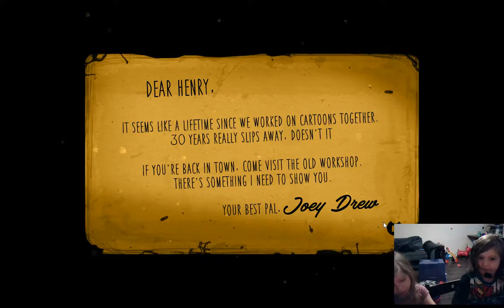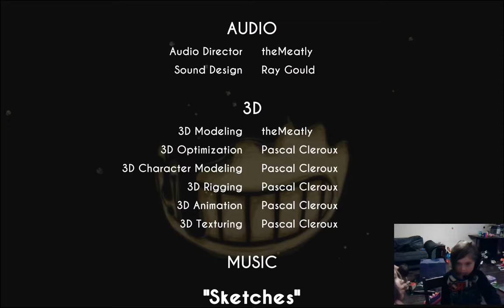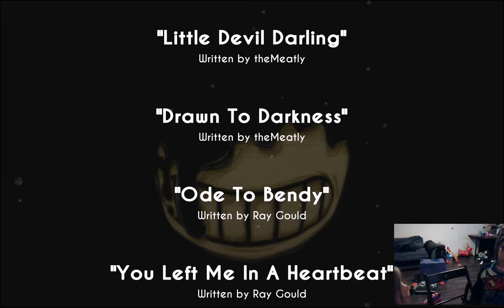Bendy and the Ink Machine Part1